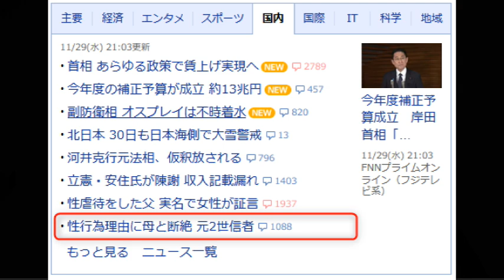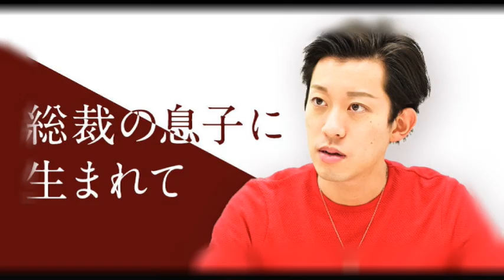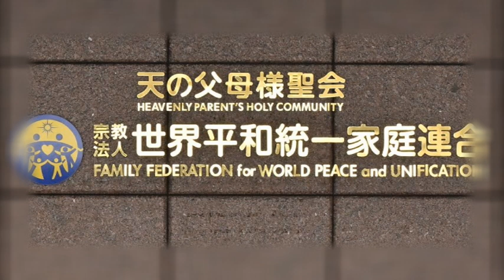【宗教駄話】性行為を理由に１０代で母と関係断絶 「エホバの証人」元2世信者の女性が語る教団内性加害とは【宗教二世問題】2023.11.29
宗教団体「エホバの証人」の元2世信者らで作る団体が公表した、教団内での児童に対する性的虐待についての調査結果。大人が未成年の男女に性行為の経験の有無を問いただすなど、一般社会では許されない行為である。だが、婚前交渉を禁じているエホバの証人では、性行為をした疑いのある未成年を幹部が詰問し、処分を下す「審理」が当然のように行なわれてきた。10代で被害を受け、母との関係が断絶した元2世信者の女性に思いを聞いた。

‹‹「エホバの証人」元2世信者が公表した実態とは　母たちの前で「射精は？」「手か口か」と聞かれ››から続く 「当時は自分が“罪”を犯したから仕方がないと思っていましたが、今考えれば、狂っていると思います」 　そう率直な思いを語るのは、福岡県に住む元2世信者の佐竹由加里さん（仮名＝40代）だ。夫と、幼い子どもと暮らしている。 　両親が離婚し、エホバの証人の信者である母と暮らしていた佐竹さんは、中学生だった1996年に洗礼を受け、正式に信者になった。 ■「婚前交渉」は罪 　エホバの証人はホームページに、「エホバの証人は大学など高等教育機関の環境が、モラルや神様との関係によくない影響を与えることがあると感じています」などと記しており、高等教育の道に進むことを奨励していない。 　佐竹さんの母は仕事はせず、生活保護を受けていた。子育てよりも布教活動に多くの時間を割いていて、「半ばネグレクト（育児放棄）のような状況」（佐竹さん）だったという。だが、進学にはわりと寛容だったといい、中学卒業後は高等専門学校に進んだ。 「女子の生徒数がとても少ない環境だったこともあり、2年生の時に自然と交際相手ができました」と佐竹さんは振り返る。その恋人とは体の関係ももつようになった。普通の流れではある。 　だが……。 　エホバの証人は婚前交渉を禁じており、破ることは「罪」とみなされる。 　運が悪いことに、恋人の中学時代の男性教師が、たまたまエホバの証人の信者だった。この教師は「長老」と呼ばれる地域の幹部の立場で、どこからか佐竹さんが交際しているとの噂が耳に入り、佐竹さんの母に告げた。
母は、佐竹さんのカバンの中身をひそかに調べた。そして恋人との手紙の内容から性交渉を疑い、佐竹さんを問い詰めた。 「たたけばほこりが出ると踏んでいたのか、すごくヒステリックな口調でした。うまく取り繕うことができず、事実を話しました。そのあと、母は長老に電話をして、私の“罪”を告げ口したんです。私を売るような形でしたね」（佐竹さん） 　信者が、教団の禁止事項を破った疑いがあるときに開かれるのが「審理委員会」と呼ばれる裁判のような場だ。 ■「王国会館」で長老たちの審理 　信者が集合場所として使う「王国会館」で、2～3人ほどの長老たちが密室の状況で事実を問い詰め、審理する。反省が見られない場合、家族や信者から絶縁される最も重い「排斥」処分が下される。 　佐竹さんも長老から、電話で審理委員会にかけることを告げられ、王国会館に向かった。母も同席し、会議室で2人の長老と向き合った。1人は母に告げ口した40代の教師。もう一人は独身の30代男性だった。 「どんな経緯で交際したのか」 「相手はどんな人？」 「初めて性行為をしたのはいつ？　誘ったのはどっちから？」 「今まで何回くらいしたの？」 　10代の少女に対し、長老たちから、あからさまにプライバシーに踏み込んだ質問が次々と飛んでくる。 　一般の家庭なら、母親としてはこんな質問を聞くのは耐えられないはずだが、佐竹さんの母は、娘が罪を犯したことへの恥ずかしさと怒りに奮えていたという。 ■「家庭内排斥」状態で会話なくなる 「性行為をした場所や頻度。避妊具を使ったか、どちらが用意したのか。性行為をしていた時、どんな気持ちだったか。これからどうしたいのかなど、あらゆることを聞かれました。ただ、反発する気持ちはその時はなくて、『私のことでお手間をとらせてしまい申し訳ない』という思いでした」（佐竹さん） 　審理委員会が終わり、外で20分ほど母と待った。 　告げられたのは「排斥」の処分だった。10代の少女にである。 「これから私はどうなるのか。妹とも離れ離れになるのかと、頭がパニックになりました」 　母からは、離婚した父と暮らすように促されたが、父は再婚して家庭を持っていたため、佐竹さんはその決断ができなかった。 　しばらくは母と過ごしたものの、事実上の「家庭内排斥」となり会話はなくなった。

■せいせいした 　その後、東京に出た佐竹さんに、母から手紙が届いた。 「もう関わることはできません」 　そう書かれていた。 「その時は、もう悲しいというより、せいせいしたというのが本音でした」（佐竹さん） 　その後、2006年に結婚した佐竹さん。 　連絡をとっていなかった母に電話し、実家に残していた幼いころの写真を引き取りたいとお願いをした。 　受話器の向こうで、母は怒鳴った。 「そんなものがあっても、ハルマゲドンが来たら意味がないでしょう！　物質に執着して何の意味があるの！」 　これが、母と交わした最後の会話である。 　現在は夫と子どもと幸せに暮らす佐竹さん。母になった今、自分の母をどう思うのか。 ■ひとりで生き抜いてつかんだ幸せ 　佐竹さんは、 「一生、エホバから出ないで欲しい。目覚めないで欲しいです」 　と冷めた思いを話す。 　まだ10代で、性交渉を理由に「排斥」され、母との関係を絶ってひとり生きていかなければならなかった佐竹さん。夫と子供は「自分の力で得た家族」で、ひとりで生き抜いてつかんだ幸せだ。 「母がエホバから目覚めてしまったら、誰が面倒を見るのか。私は絶対に嫌だし、私の家族に迷惑をかけてほしくないんです」（佐竹さん） 　エホバの証人について、子どもへのむち打ちや進学の自由を許さないなどの虐待行為が取りざたされているが、 「エホバに関しては、特に感情はありません。都合の悪いことには目を背け、妄信しているなんて幸せなんだろうと思います。要は、暇なんですよね」 　と思いを語りつつ、こう続けた。 「信教の自由がありますから、何を信じたっていいのですが、それを子どもに強要することは良くないと思います。ですが、カルトなどと言われる宗教はどれを見ても、信じるもの以外を排除しようとしたり、対応するふりをしても受け入れたりは決してありません。世の中には戦っても何も得られないものがあるんだと思います。私のような排斥であれ、自然消滅であれ、宗教をやめた子どもと信者の親が、本当の意味で心が通うことはないと思っています」